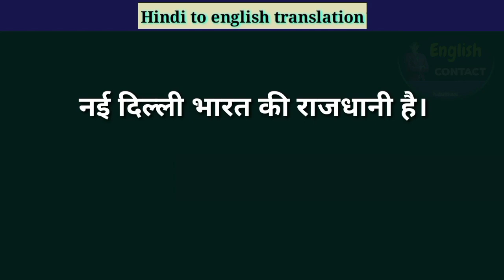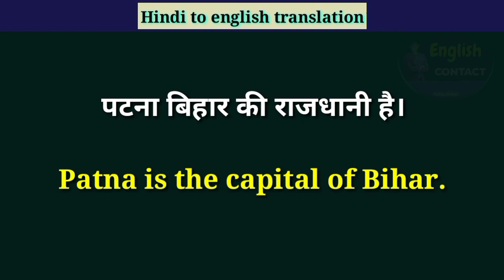New Delhi bharata ki rajdhani hai in english translation || Patana Bihar ki rajdhani hai in english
👉 (1)नई दिल्ली भारत की राजधानी है (2) पटना बिहार की राजधानी है👈 और इस वाक्य को अंग्रेजी में अनुवाद करना भी सीखा ताकि ऐसे और भी वाक्य  को अंग्रेजी में अनुवाद सके

nai Delhi Bharat ki rajdhani Hai iski English translation
New Delhi Bharat ki rajdhani Hai ko English mein kya kahate Hain
New Delhi India ki rajdhani hai ki English translation
nai Delhi Bharat ki rajdhani Hai ki angreji anuvad

Patna Bihar ki rajdhani Hai ko English mein kya kahate Hain
Patna Bihar ki rajdhani Hai ka English translation
Patna Bihar ki rajdhani Hai ko English mein kaise likhen
Patna Bihar ki rajdhani hai ki angreji kya hoti hai